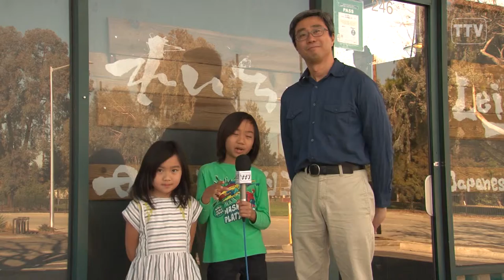Hello Restaurant 291 - Leichi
Restaurant: Leichi
Location: Santa Clara
Air Date:   3/27/2016